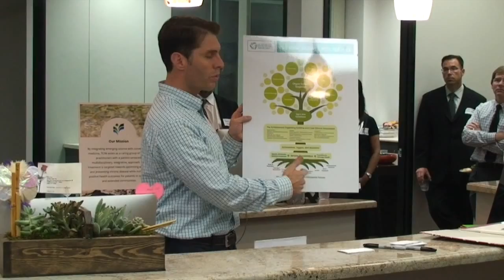Erik Lundquist, M.D. VIP Event Clip #2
This video is about Dr. Lundquist VIP Event Clip #2